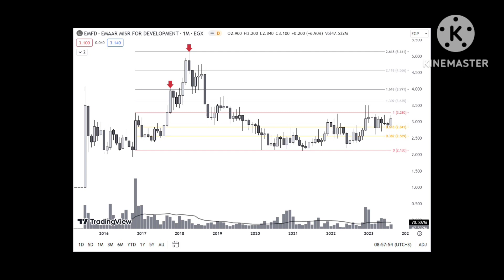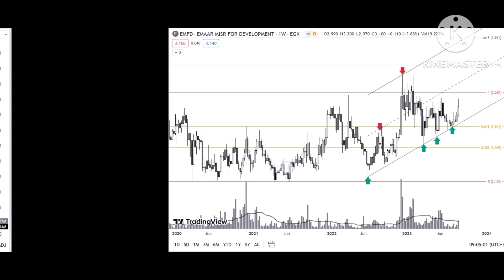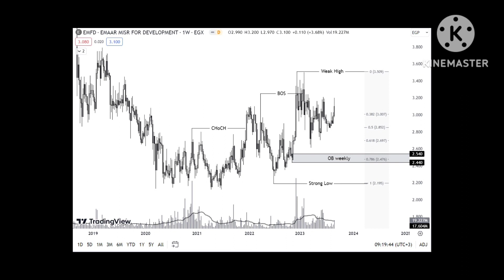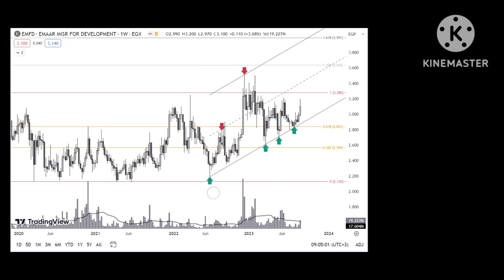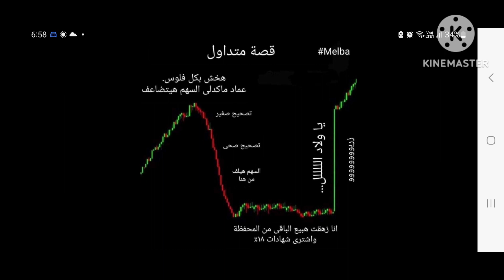طرح فنى و رؤية استثمارية لسهم اعمار - البورصة المصرية - EMFD